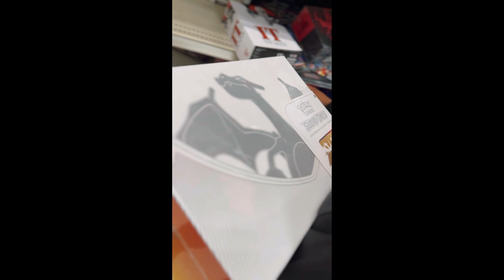COME WITH US ON OUR @LEGO hunt at TARGET (Vlog)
Me and my mini me hit Target in search of @LEGO s!